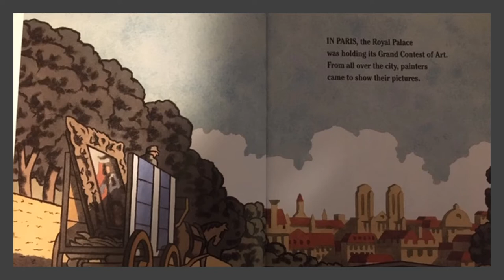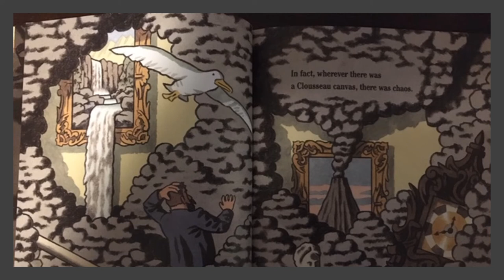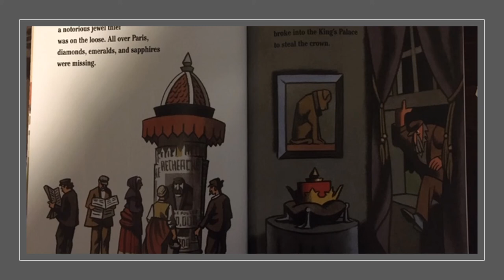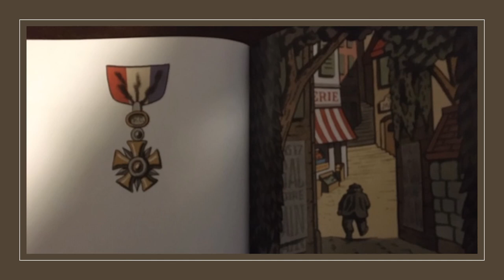Ms. Hreben's shares The Incredible Painting of Felix Clousseau